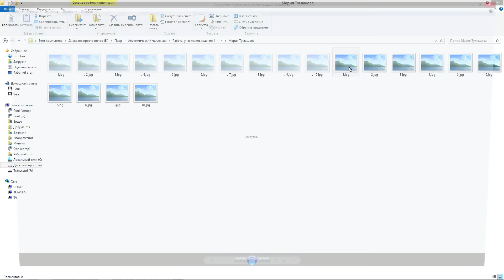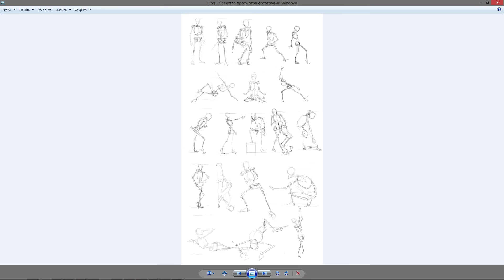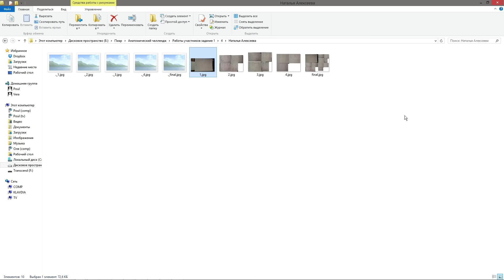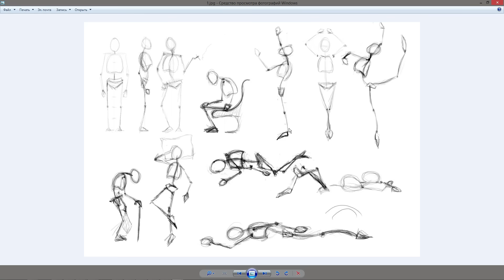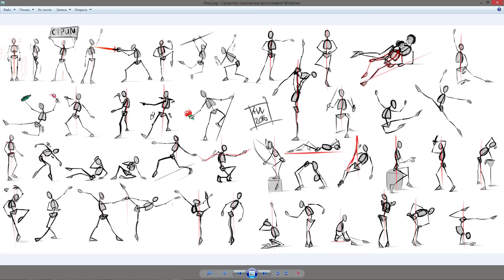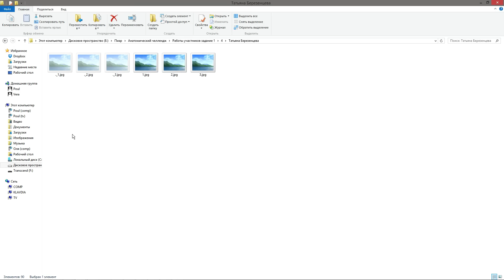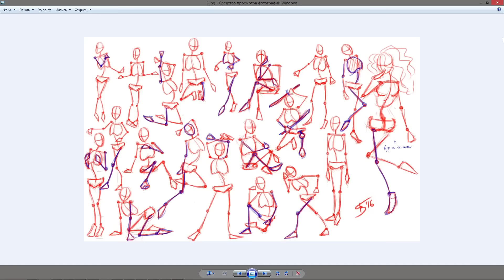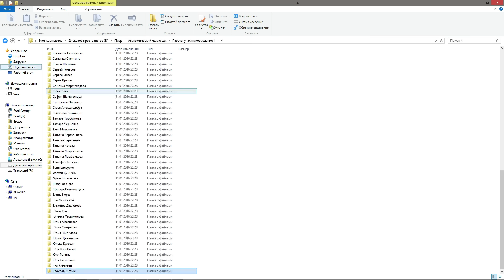Разбор полетов по заданию 1 челленджа "Быть Человеком" (часть 4)